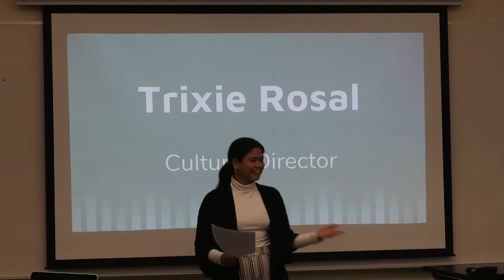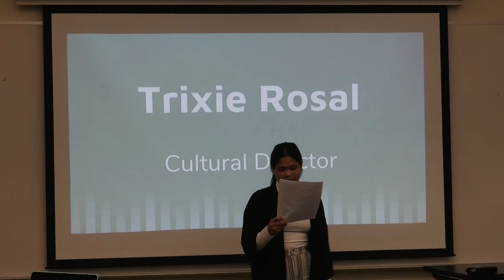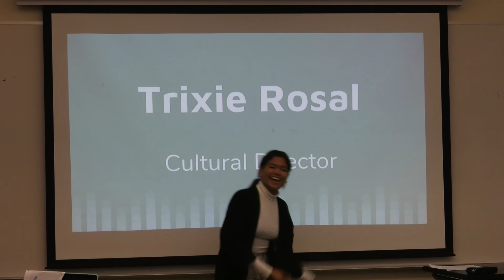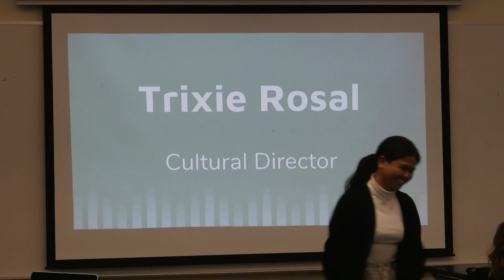Cultural Director Speech - Trixie Rosal